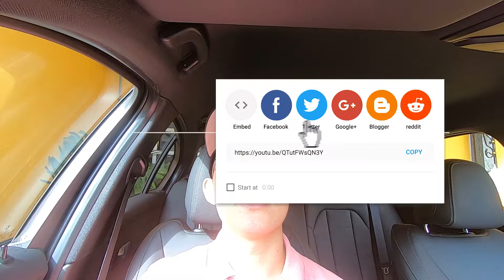2020 BMW 330i MSport Horus Tints Installation // Sony A7iii Cinematic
For Tintings, I will only ever go for Horus. I've tried and tested most of the major brands around over the years and all only disappoint me, except for Horus. Before I join their team as a dealer. I was just a user. But after using the tints for a short 6 months. I was utterly blown away with their quality! Lifetime warranty, full ceramic material that wont affect my GPS, quick heat dispersion and many more! I couldn't ask for anything more.